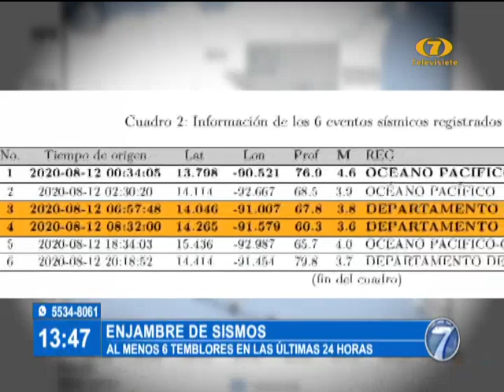INSIVUMEH reporta enjambre de sismos en Guatemala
En el transcurso de las últimas 24 horas, autoridades del Insivumeh reportaron alrededor de seis eventos sísmicos en distintos puntos de nuestro país.